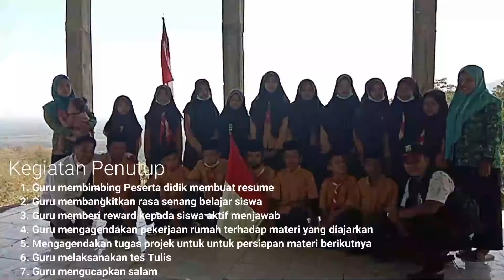Cinta Tanah Air ( MTs Ihyaul Iman )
hallo teman-teman..
kali ini sofis menampilkan video seru loh.. membiasakan diri utuk mencintai tanah air.. dan itu harus dimulai sejak ini.
video ini dipersembahkan untuk kakak-kakak MTs Ihyaul Iman.. Dengan tutor terbaik Aby Sofis sendiri..

Special Thanks to Mas Lukman Wiranto, Om Muhammad, Serta keluarga besar Ihyaul Iman...